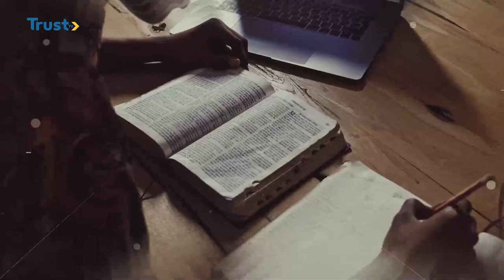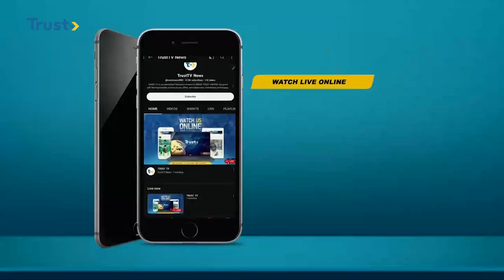DIVINE PATH: The God Kind Of Faith | TRUST TV